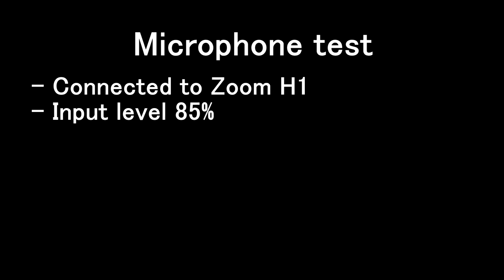Acme CD–850 headphones SPL dB sound test + quick mic test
Acme CD–850 headset headphones with Microphone. Headphones sound music quality bass SPL dB test + quick my review with first look and quick microphone vocal voice record test. These are very cheap Acme headphones with excellent price/performance ratio. Alternatives from acme cd series headphones -  Acme cd 920, Some of features Acme CD–850 from homepage: ACME CD850 Communication headset is functional and comfortable to wear, therefore, suitable for daily usage. First of all, this headset has high quality, full-range sound and good noise isolation, thus, is perfect to listen to Your favourite tracks and fully enjoy the joys of music. Moreover, its’ luxurious design not only makes the headset look good but is also very convenient: integrated microphone on the cord allows to deal with the calls without taking the headset off; soft padded ear-cushions makes the headset pleasant to wear; non slipping headband remains in place even when You have to move; integrated in-line control on the cable is very handy to control the music You are listening to. So, choose ACME CD850 Communication headset and enjoy an excellent performance in the most convenient way possible!

Specification of Acme CD–850:

- Type: Headphones with Microphone
- Frequency Range: 20–20 000 Hz
- Sensitivity: 105 dB
- Impedance: 32 Ohm
- Cable length: 210 cm
- Speaker size: 50mm
- Microphone impedance: 2.2 K.

[-] Hазвание видео RU: Наушники с микрофоном ACME CD850 -
 Тест наушников Звук качество музыки бас SPL дБ тест + быстрая мой Обзор - Быстрое голосовое голосовое голосование по микрофону

[-] Video nosaukums LV: Spēļu austiņas ar mikrofonu - Acme CD–850 - pirmais izskats, skaņas kvalitātes un mūzikas bass dB SPL skaļuma tests

My Production Equipment gear:
- Stereo sound recorder Zoom H1 & Audio Technica AT2020 usb plus, Behringer B-1 XLR & DIY Binaural recording Dummy head
- 2x light tripod & Lighting umbrellas + 4x CFL Bulb Studio Lights  5500K (2x45w +2x115w)